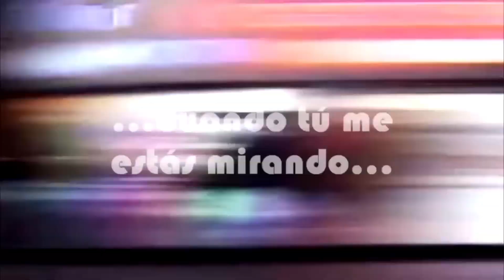【SYNTH V MEGPOID AI】 Sin poderte hablar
¡Apoya compartiendo, no resubiendo, CDTM!